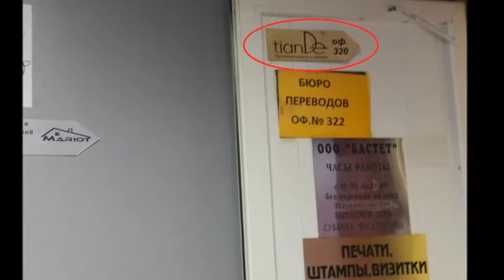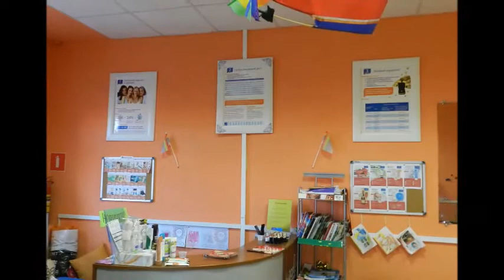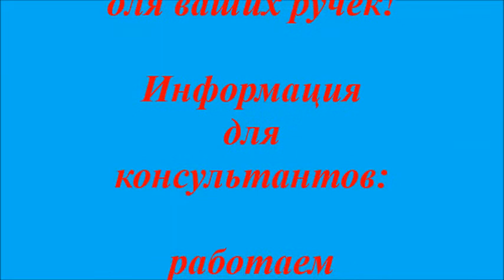дорога в СЦ Железнодороэный